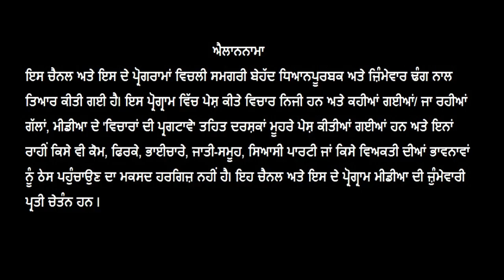Assembly Elections 2022 Results l Punjab l Exit Polls Roast l Sudip Singh Dhillon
A light hearted overview of the entire journey of the Assembly Elections 2022 from the election campaigns, manifestos and Exit polls all the way to the day of results.